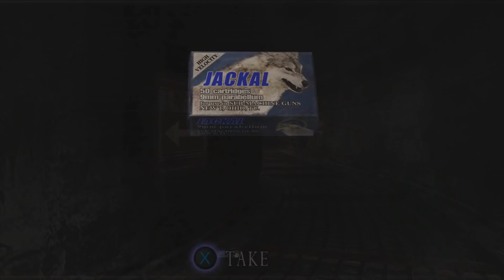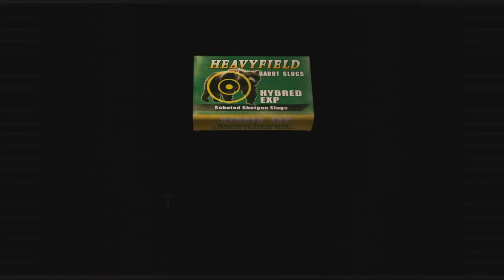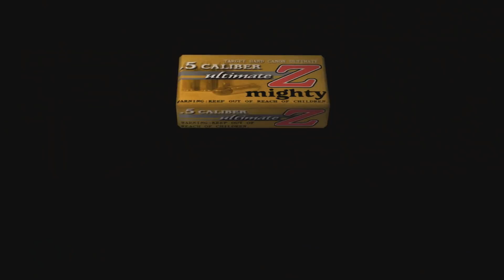Resident evil 4 - MOD ARRANGE - PARTE 45 - leon vs 6 verdugos - spoiler acaba mal